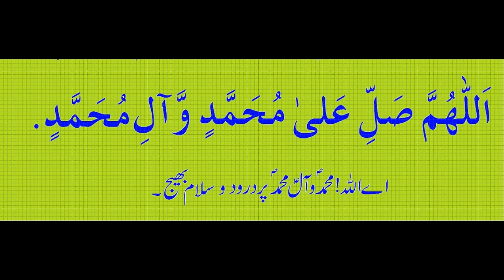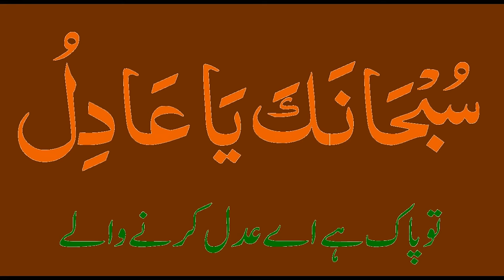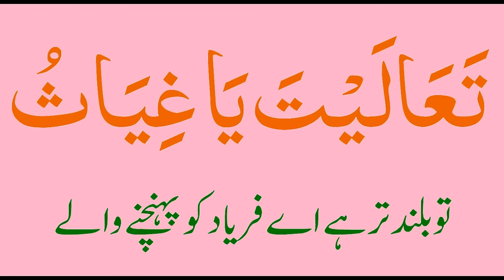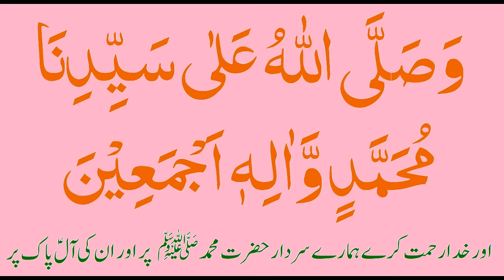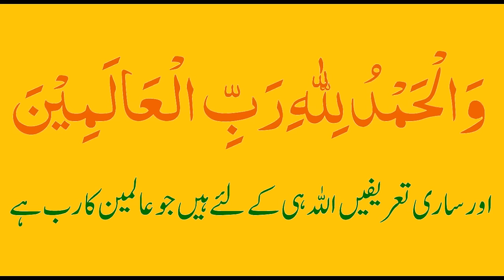Dua Mujeer II دعائے مجیر II Urdu Translation II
MPORTANCE OF "DUA-E-MUJEER"دعائے مجیر

This is a supplication of high eminence which is reported to have been brought by Angel Jibreel for the Holy Prophet (pbuh) when he was engrossed in prayers in Maqam-e-Ibrahim. Kafa'ami has reported this supplication in Baladul Amin and in Misbah. It is mentioned by him that the reward for the one reciting it during the nights of full moon (13th, 14th & 15th) of the Holy month of Ramadan, is that his sins are forgiven even if they are in such plenty as the drops of rain water, leaves of trees or sand of a desert. It is also very effective for the cure of the sick, fulfillment of debts, acquisition of wealth and relief from sorrows.